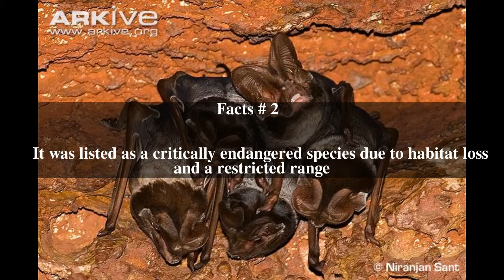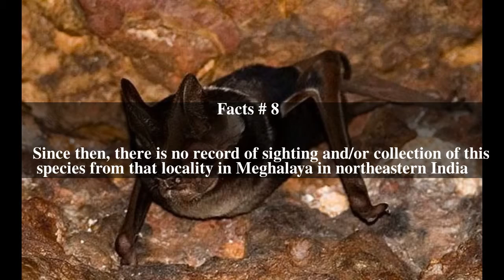Wroughton's free-tailed bat Top # 11 Facts